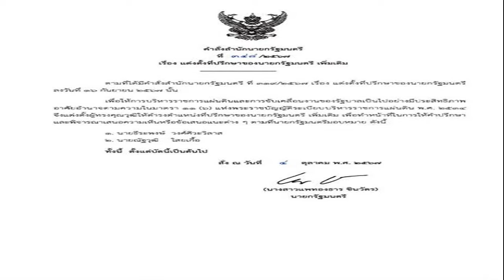แพทองธาร เซ็นตั้ง ‘อดีตปลัดสปน ณัฐวุฒิ ใสยเกื้อ’ นั่งที่ปรึกษาของนายกฯ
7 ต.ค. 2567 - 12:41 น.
มาเงียบๆ นายกฯ แพทองธาร ลงนามแต่งตั้ง “ธีระพงษ์ วงศ์ศิวะวิลาส” อดีตปลัด สปน. – “ณัฐวุฒิ ใสยเกื้อ” เป็นที่ปรึกษาของนายกรัฐมนตรี

วันที่ 7 ต.ค. 2567 ผู้สื่อข่าวรายงานจากทำเนียบรัฐบาลว่า เมื่อวันที่ 4 ต.ค.ที่ผ่านมา น.ส.แพทองธาร ชินวัตร นายกรัฐมนตรี ลงนามในคำสั่งสำนักนายกรัฐมนตรี ที่ 348/2567 เรื่อง แต่งตั้งที่ปรึกษาของนายกรัฐนตรี เพิ่มเติม

ตามที่ได้มีคำสั่งสำนักนายกรัฐมนตรี ที่ 319/2567 เรื่อง แต่งตั้งที่ปรึกษาของนายกรัฐมนตรี ลงวันที่ 16 ก.ย. 2567 นั้น
เพื่อให้การบริหารราชการแผ่นดินและการขับเคลื่อนงานของรัฐบาลเป็นไปอย่างมีประสิทธิภาพ อาศัยอำนาจตามความในมาตรา 11(6) แห่งพระราชบัญญัติระเบียบบริหารราชการแผ่นดิน พ.ศ. 2535

จึงแต่งตั้งผู้ทรงคุณวุฒิให้ดำรงตำแหน่งที่ปรึกษาของนายกรัฐมนตรี เพิ่มเติม เพื่อทำหน้าที่ในการให้คำปรึกษา และพิจารณาเสนอความเห็นหรือข้อเสนอแนะต่างๆ ตามที่นายกรัฐมนตรีมอบหมาย ดังนี้
1.นายธีระพงษ์ วงศ์ศิวะวิลาส อดีตปลัดสำนักนายกรัฐมนตรี 2.นายณัฐวุฒิ ใสยเกื้อ อดีตผู้อำนวยการครอบครัวเพื่อไทย ทั้งนี้ ตั้งแต่บัดนี้เป็นต้นไป สั่ง ณ วันที่ 4 ต.ค. พ.ศ.2567